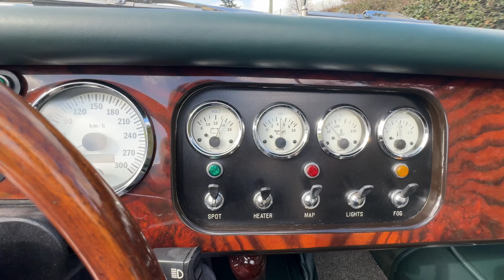Morgan 4/4 de 1997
Présentation, essai et vente d'une Morgan 4/4 de 1997 équipée du moteur Ford Zetec